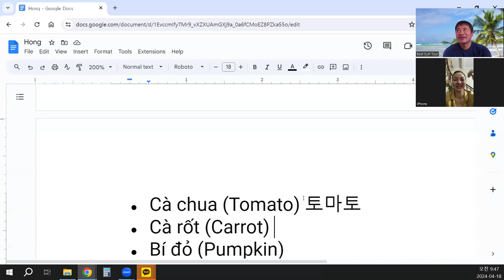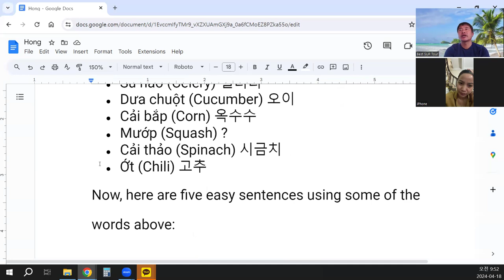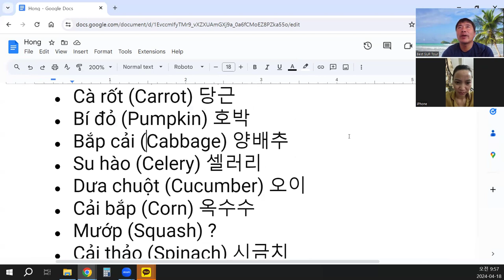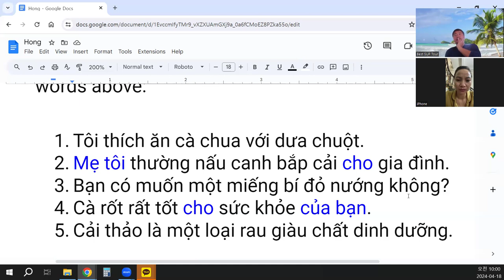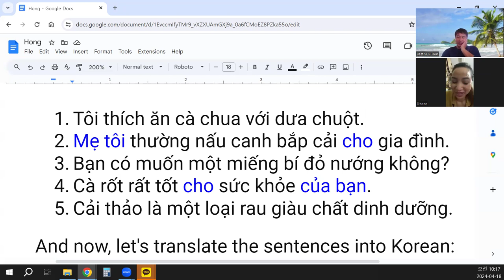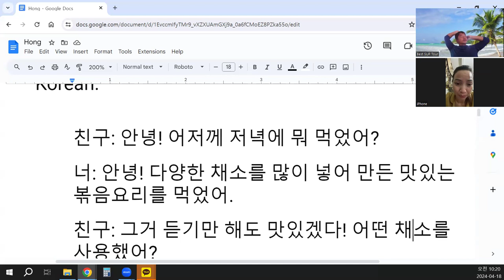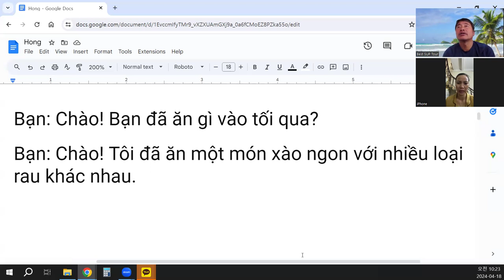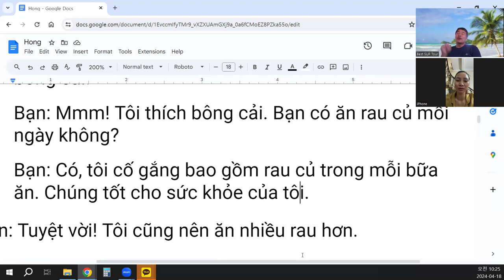Language Exchange with AI 말하기, 듣기, 발음, 문법, 단어 문장 대화 46